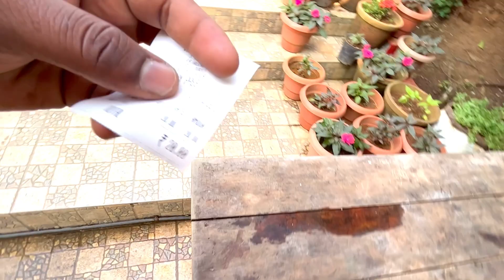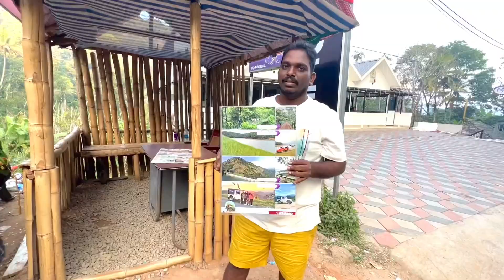Jeep Safari Munnar || is it Worth? బ్రిడ్జి కూలిపోతుందేమో అని భయపడ్డాం Munnar Full Tour Telugu